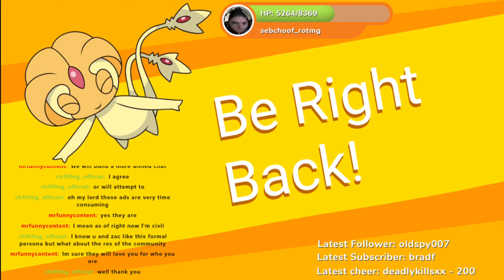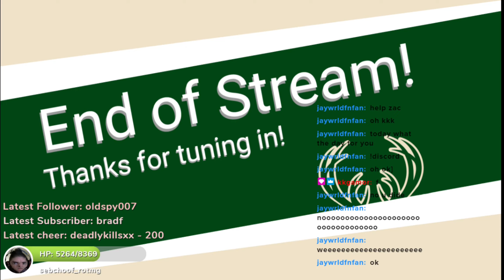Minecraft: Rainy Days and Bloody Nights (14/11/20)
Original Stream: 14th November 2020

We come back to Minecraft and encounter several blood moons and a heck of a lot of other things.